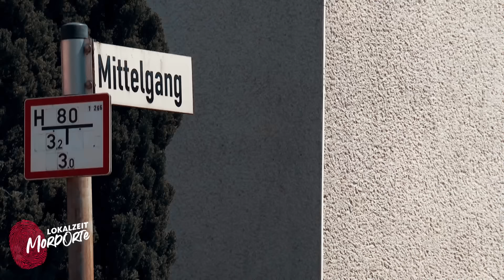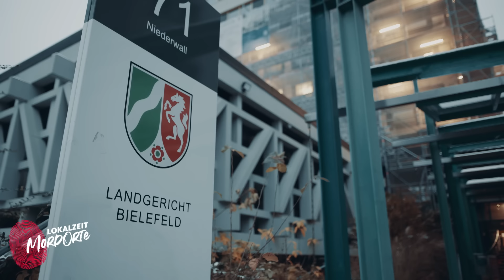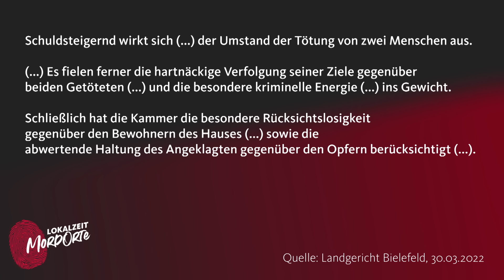Doppelmord in Espelkamp | Lokalzeit MordOrte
In der Kleinstadt Espelkamp kommt es 2021 in einer Wohnsiedlung zu einem Doppelmord auf offener Straße. Sati K. kommt mit ihrem Bruder Muharrem am Vormittag nach Hause. In der Wohnung wartet ihr Noch-Ehemann Ercan mit geladener Waffe. Er eröffnet direkt das Feuer. Muharrem stirbt noch in der Wohnung seiner Schwester. Sati K. flüchtet und sucht Hilfe bei ihren Nachbarn. Doch sie wird vom Täter eingeholt und wird ebenfalls erschossen. Die Frau stirbt vor der Tür des Nachbarhauses.

Nach der Tat ruft der Täter seine Schwägerin an und erzählt ihr, was er getan hat. Danach fährt er zu seinem Haus ins wenige Kilometer entfernte Diepenau. Dort stellt die Polizei ihn einige Stunden später. Vor Gericht beschreiben die Richter die Morde als Hinrichtung und gehen von einem Rache-Motiv aus, da Sati K. sich von ihrem Ehemann trennen wollte.

Unsere Host Helena möchte wissen, was genau passiert ist und wie es zu dem Doppelmord gekommen ist. Dafür spricht sie mit dem WDR-Reporter Oliver Köhler über den Fall. Er war bereits einige Stunden nach der Tat vor Ort und kann Eindrücke in die Stimmung am Tattag in Espelkamp geben. Der Anwalt der Nebenklage Georg Schulte gibt Einblicke in den Prozess und die Emotionen der Familienangehörigen.

Hinweise:
‼️Das Gewaltschutzgesetz schützt die Opfer von häuslicher Gewalt vor allem durch die Möglichkeit, die eigene Wohnung nutzen zu können, ohne sie mit der gewalttätigen Person teilen zu müssen. Entsprechende Entscheidungen treffen die Familiengerichte auf Antrag der Opfer. Das Gesetz kommt allen von häuslicher Gewalt betroffenen Menschen zugute, unabhängig davon, ob es sich um Gewalt in einer (auch gleichgeschlechtlichen) Paarbeziehung oder um Gewalt gegen andere Familienangehörige handelt. Das Gewaltschutzgesetz bezieht sich aber nicht nur auf verheiratete oder geschiedene Eheleute, Lebenspartner/Lebenspartnerinnen oder nichteheliche Lebensgemeinschaften, sondern allgemein auf Menschen, die Opfer von Gewalt oder deren Androhung geworden sind. Einer besonderen Nähebeziehung zwischen Täter und Opfer bedarf es nicht.

Mehr Schutz bei häuslicher Gewalt, Bundesministerium für Familien, Senioren, Frauen und Jugend ➡️

Inhaltsverzeichnis:
0:00 Intro
1:08 Die Tat
1:47 Ausnahmezustand in Espelkamp
2:31 Wie kam die Polizei auf den Täter?
3:31 Die Festnahme
5:28 Der Prozess
7:10 Der Täter vor Gericht
8:41 Das Urteil
10:38 Fazit

Auf Lokalzeit.de findet ihr Hintergrundinfos und ein Rechtslexikon, in dem wir mit Rechtsanwalt Hans Reinhardt juristische Themen erklären
Ich bin Helena und schon länger mit dabei, als ihr vielleicht denkt. Bevor ich Host bei "MordOrte" wurde, habe ich für euch schon Fälle als Autorin recherchiert und die Drehs begleitet. Privat spoilere ich Twists in Filmen und Serien, weil mein Justus-Jonas-Gehirn immer mit rätselt. Beruflich will ich verstehen, warum Menschen töten oder morden und wie wir gesellschaftlich aus diesen Fällen lernen können. Beide Punkte sind selten leicht zu beantworten - aber das macht diese Arbeit ja auch spannend.

❗️ Auf unserer Lokalzeit-Homepage findet ihr mehr Wissen zu True-Crime-Fällen aus NRW und Geschichten von Menschen, die sich mit Kriminalität befassen
Außerdem findet ihr hier das Juralexikon für unsere True-Crime-Community von und mit Hans Reinhardt